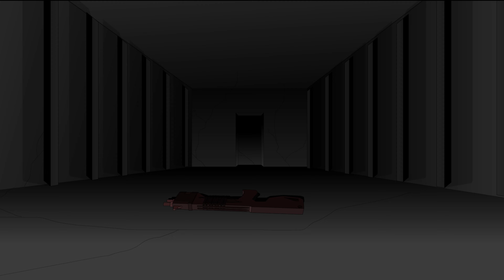Castle Repercussions Part C (4K)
The third episode for Oscar Johansson's Castle Repercussions.

Sergeant John Mullins is dragged away from his team and forced to fend for himself. A Parasite makes itself known...